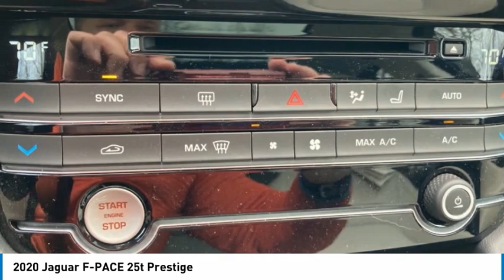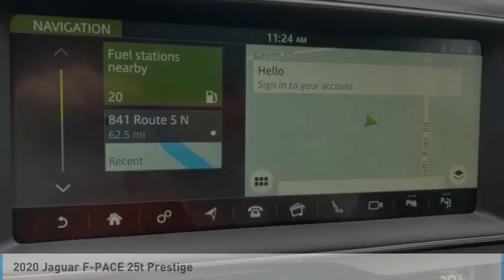2020 Jaguar F-PACE JB0011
2020 Jaguar F-PACE 25t Prestige

Pick up this Blue 2020 Jaguar F-PACE, available today at Land Rover Bedford. This could be the one you've been searching for.